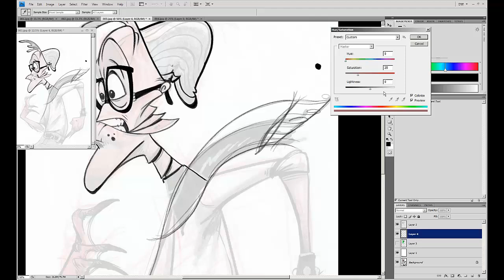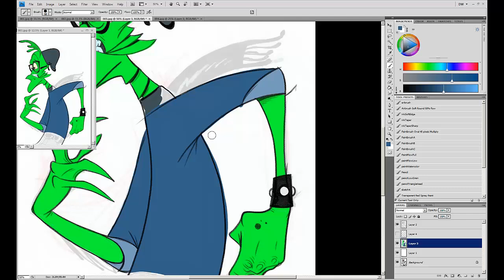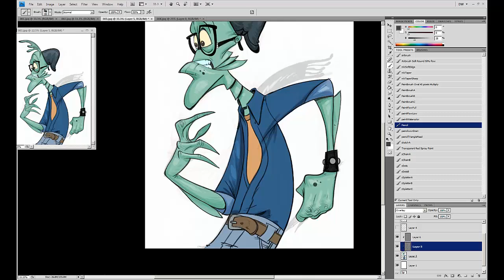Creature from the black lagoon hipster process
Sketch was pencil and brush pen on tracing paper. The paint is photoshop.